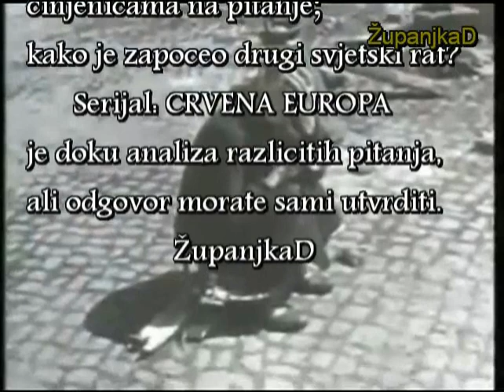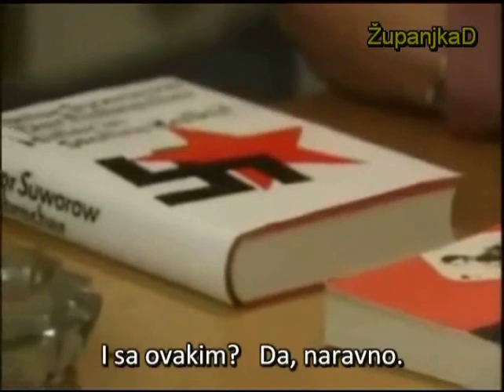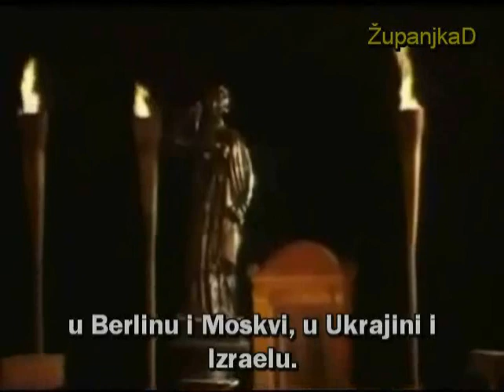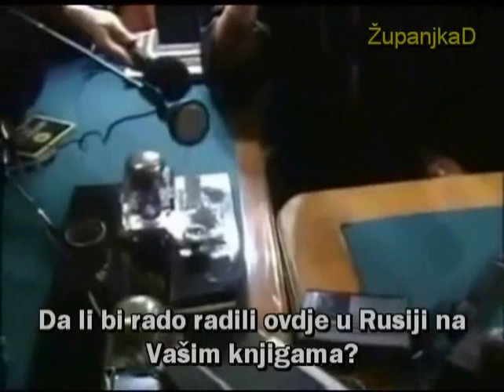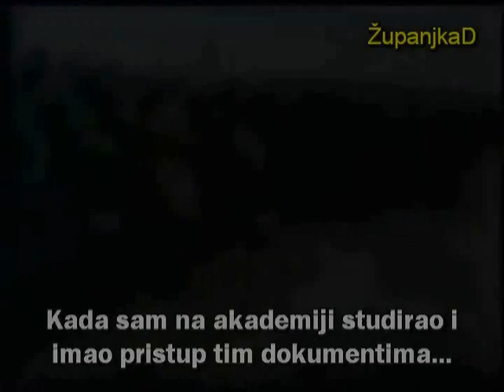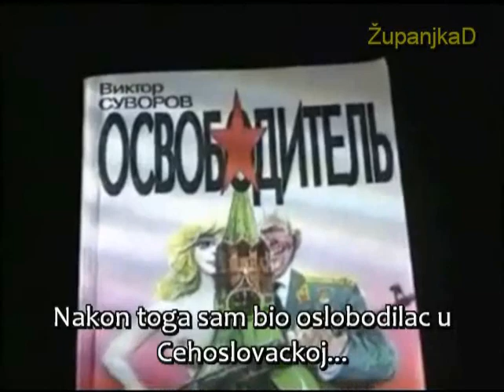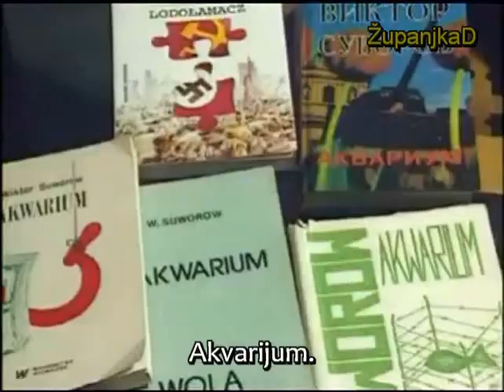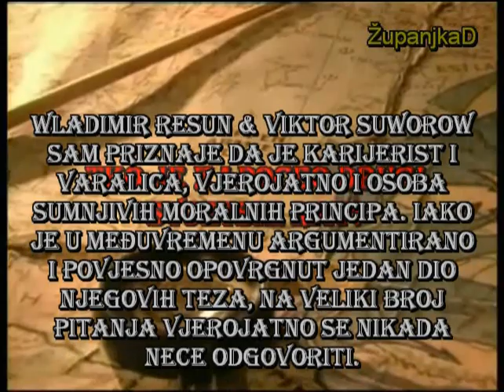Crvena Europa 2. Izdajnik